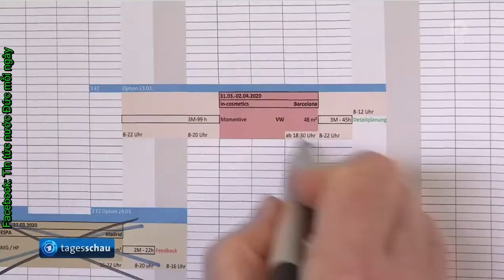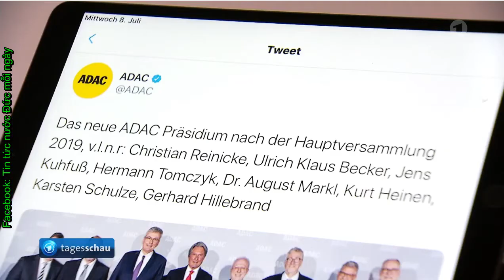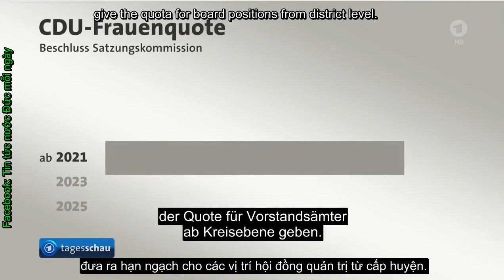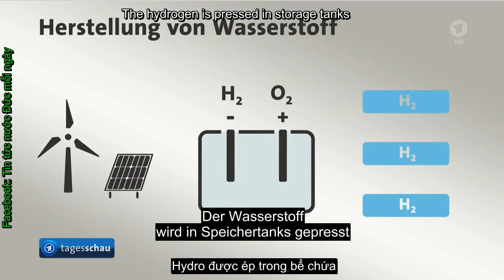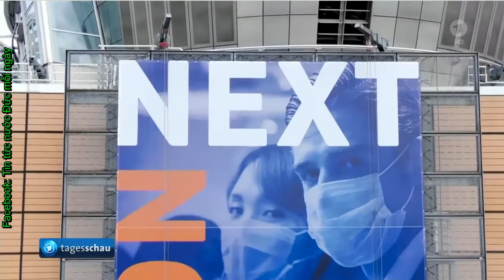TÄGLICHE NACHRICHTEN 8.7.2020, Deutsch lernen, تعلم اللغة الألمانية من خلال الأخبار; 通过新闻学习德语